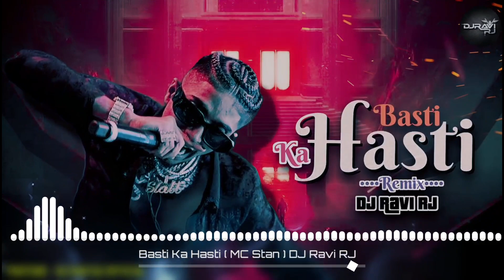Basti Ka Hasti Mc Stan | Dj Remix | DJ Ravi RJ | Basti Ka Hasti Bro Mc Stan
MC STAN - Basti Ka Hasti | Dj Remix | DJ Ravi RJ | Basti Ka Hasti Bro Mc Stan